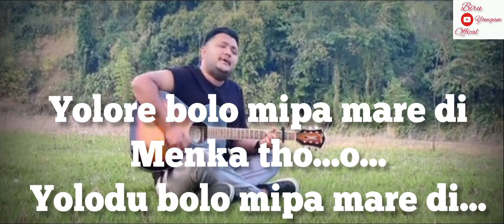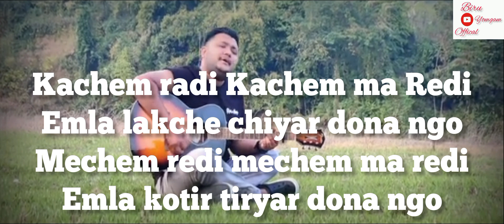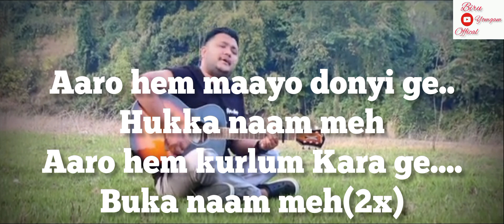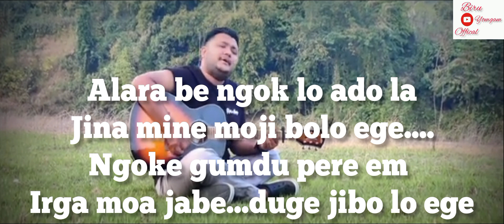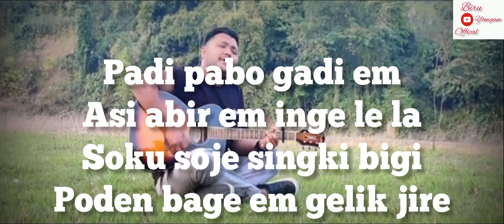Galo Mashup Song| DakliYomgam| Cover Song| LidukPadu| ChorunMugli| NikomRiba|Full Lyrics Video..